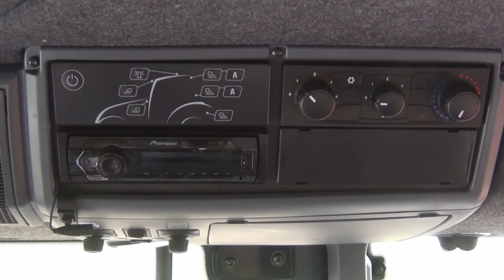Valtra T255 piątej generacji i Valtra N142 - polowy debiut na Kujawach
W cyklu filmowym “Z pola 2021” przedstawiamy premierowy ciągnik Valtra T255 piątej generacji oraz starszy model fińskiej marki, ciągnik Valtra N142 na kujawskich polach. Sprawdź jak wypadła nowa Valtra T podczas polowego debiutu. Informacje techniczne zawarte na filmie. Pozdrowienia dla wszystkich pracowników widocznego gospodarstwa.

autor: Szymon Śpiewak MDF

siew kukurydzy 2021,
Valtra T255,
nowa Valtra T,
Valtra N,
Valtra T5,
Maschio Gaspardo,
tractor Valtra,
maszyny rolnicze,
polskie rolnictwo,
filmy rolnicze,
agro video,
traktory w akcji,
rolnicza TV,